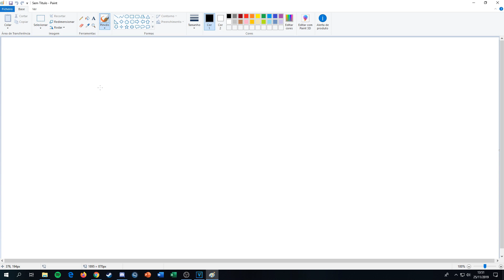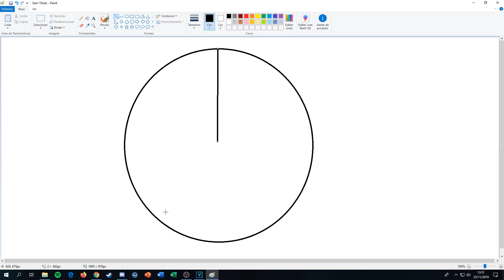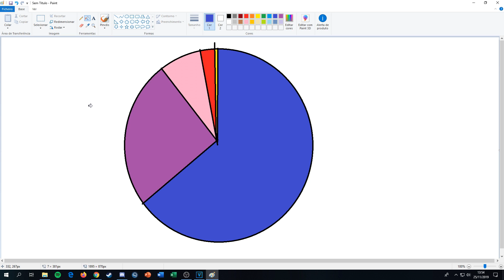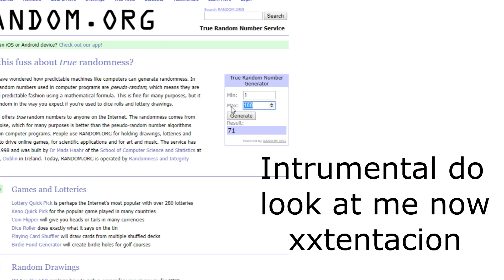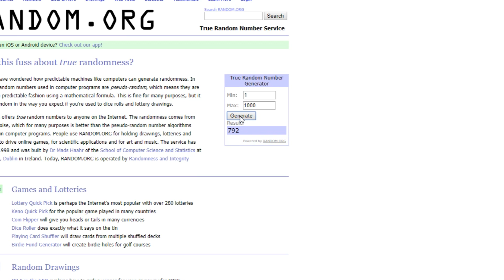O Que É RNG E Como Funciona - A Gaming Mouse Tutorial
Deixem as dúvidas ai nos coments :)

Às vezes deixo o link do meu discord nos comments, se quiseres podem pedir que eu dou